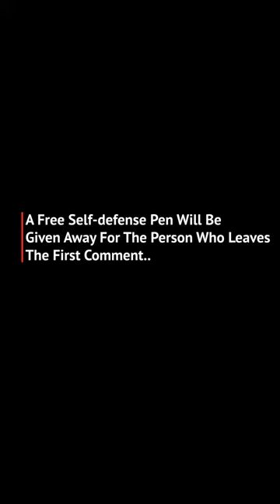Do you know about these Brass Mini Folding Knives ?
2020 Brass Mini Folding Knives Outdoor Portable Removable EDC Pocket Knife Self Defense Survive Gadget Box Letter Peeling Opener